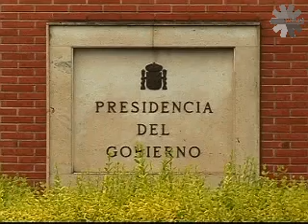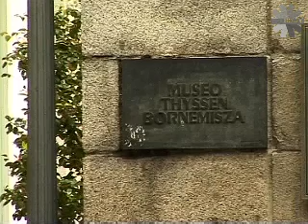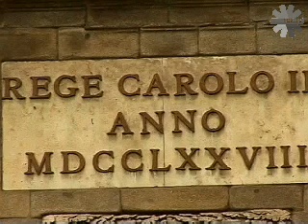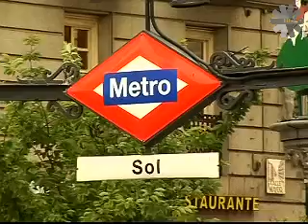European Capitals: Madrid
Madrid, capital of Spain  Distributed by Tubemogul.